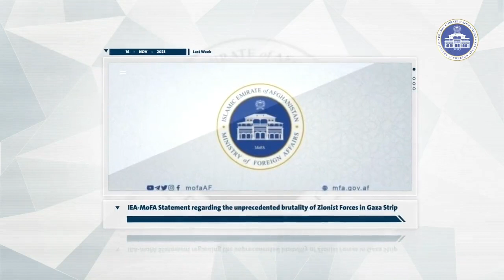Video clip of IEA-MoFA’s last week report.